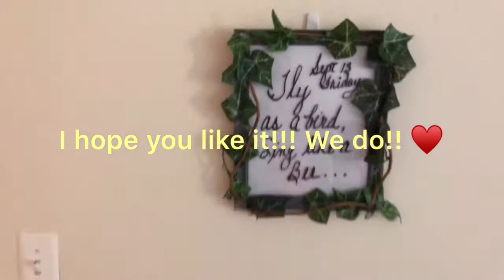Short and sweet... board done and new Xmas wreath!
Just showing the finished product!! Ty for watching!